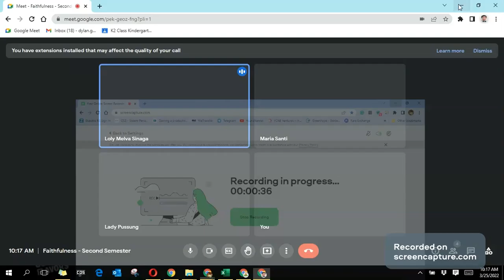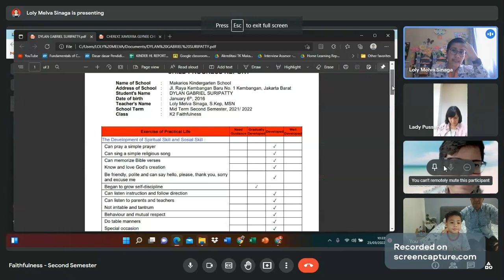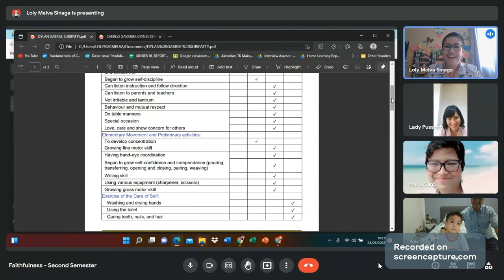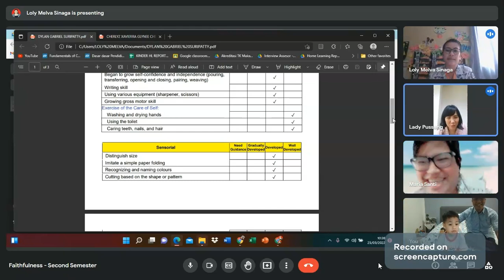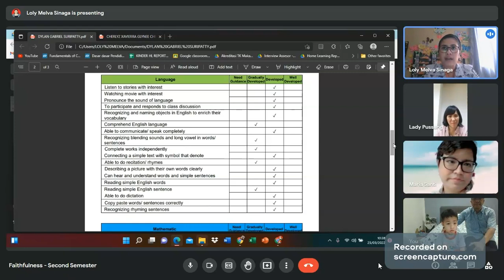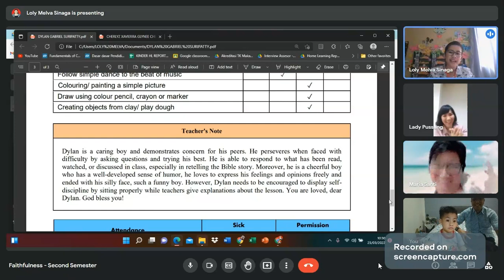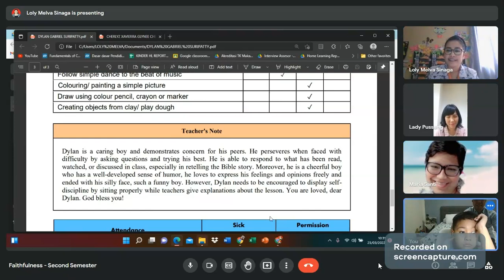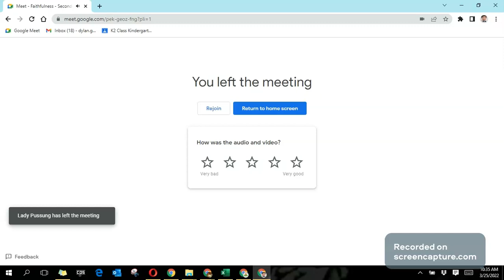Makarios Christian School | K2 Faithfulness - 25 Mar 2022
lupa turn on the microphone - can't hear suara Dylan/ Papa :( hiks

[09:25, 3/24/2022] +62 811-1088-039: REPORT CARD DISTRIBUTION

Dear parents... 👋

Report Card Distribution of Term 3 - Semester 2 will be held on Friday, March 25th, 2022 via Google Meet( please confirm your available time on the given schedule )

PLEASE JOIN WITH STUDENT'S ACCOUNT

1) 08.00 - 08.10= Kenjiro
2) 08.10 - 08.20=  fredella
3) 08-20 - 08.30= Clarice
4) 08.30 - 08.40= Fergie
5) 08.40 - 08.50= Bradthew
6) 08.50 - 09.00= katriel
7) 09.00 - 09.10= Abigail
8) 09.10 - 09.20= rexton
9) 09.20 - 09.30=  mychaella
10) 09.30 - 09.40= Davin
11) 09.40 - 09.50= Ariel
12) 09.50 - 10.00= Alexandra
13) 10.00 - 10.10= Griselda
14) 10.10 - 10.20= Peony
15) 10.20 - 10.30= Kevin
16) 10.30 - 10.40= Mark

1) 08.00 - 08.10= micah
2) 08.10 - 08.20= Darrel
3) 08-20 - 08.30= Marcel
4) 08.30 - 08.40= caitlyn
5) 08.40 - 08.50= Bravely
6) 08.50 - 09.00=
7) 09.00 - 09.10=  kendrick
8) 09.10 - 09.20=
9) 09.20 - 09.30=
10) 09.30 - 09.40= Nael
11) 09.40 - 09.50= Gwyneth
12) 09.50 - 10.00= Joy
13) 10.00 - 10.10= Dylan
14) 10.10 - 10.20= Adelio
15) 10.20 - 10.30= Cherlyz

*Note:
• Parents please on time on the list schedule 🙏

❤️K2 Team❤️